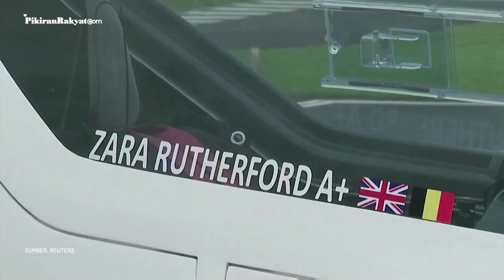Zara Rutherford, Perempuan Termuda Berusia 19 Tahun Siap Pecahkan Rekor Terbang Solo Keliling Dunia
Zara Rutherford, pilot perempuan berusia 19 tahun, lepas landas pada Rabu (18/8) dalam misi penerbangan tiga bulan untuk menjadi perempuan termuda yang terbang solo keliling dunia.
Rutherford terbang dari Bandara Kortrijk-Wevelgem di Belgia barat dengan Shark ultralight-nya, pesawat microlight tercepat di dunia.
Penerbang Inggris-Belgia itu berharap perjalanannya akan mendorong lebih banyak anak perempuan untuk belajar dan bekerja di STEM (Sains, Teknologi, Teknik dan Matematika), dan mendorong minat anak perempuan dalam dunia penerbangan.
Rutherford sedang berusaha merebut gelar Shaesta Wais, yang menjadi perempuan termuda yang terbang solo keliling dunia pada usia 30 tahun.